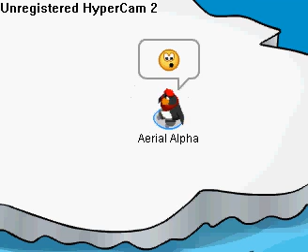A Ninja's Diary III - Raid Of The Death